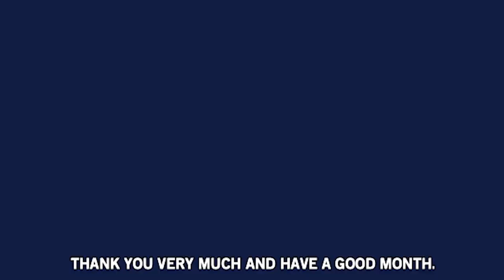Yaya Fink's Speech at June 23 Rally Against Annexation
Darkenu CEO Yaya Fink speaking at the June 23, 2020 rally in Rabin Square, Safeguarding Israel: No to annexation. Yes to the economy. Yes to Security.